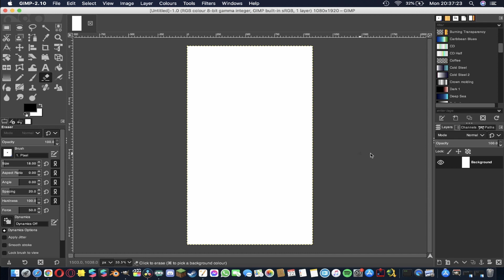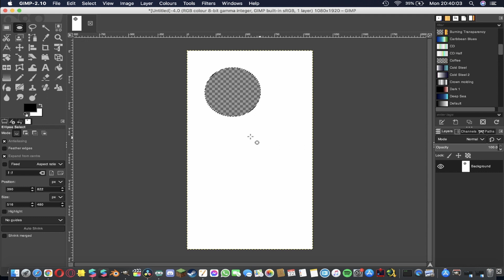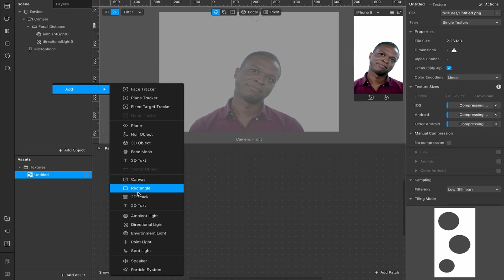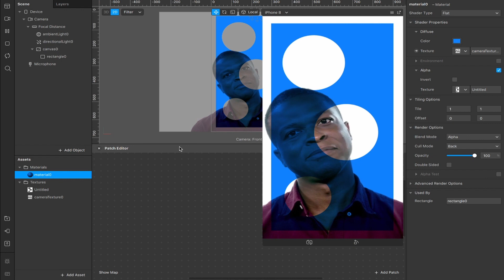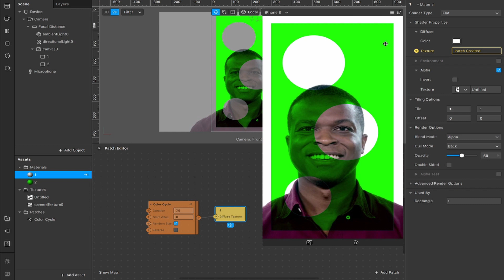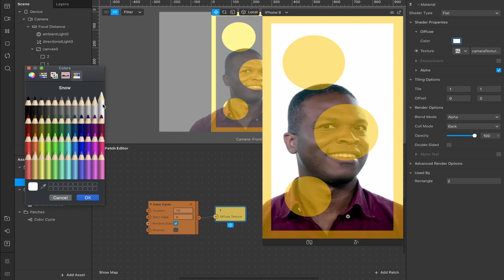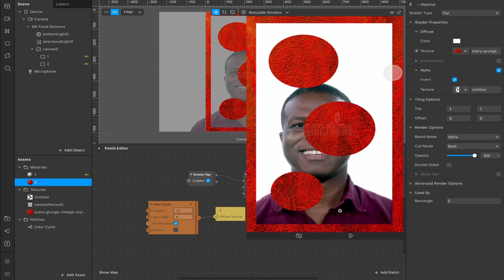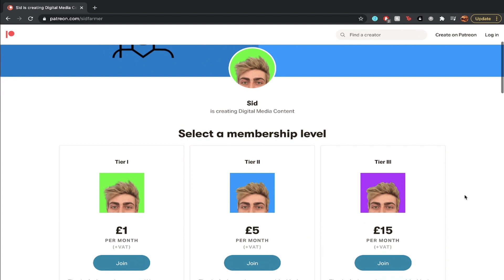Texture Occlusion Effect (Alpha, Color Cycle) | Instagram/Facebook Meta Spark Studio | AR Tutorial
Amazon Wishlist

- - Social Media - -

- - Assets - -

Tutorial video demonstrating texture occlusion and alpha masks with images created using GIMP for effects in Spark AR Studio for creating filters that can be used on Facebook and Instagram. MacBook Pro 2020.